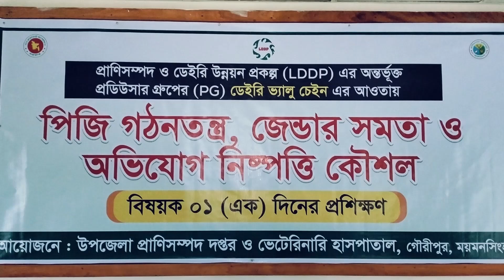পিজি গঠনতন্ত্র, জেন্ডার সমতা ও অভিযোগ সিস্পত্তি কৌশল প্রশিক্ষণ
গৌরীপুর উপজেলা প্রাণিসম্পদ ও ভেটেরিনারি দপ্তর হাসপাতালের আয়োজনে পিজি গঠনতন্ত্র,  জেন্ডার সমতা ও অভিযোগ নিষ্পত্তি কৌশল প্রশিক্ষণ অনুষ্ঠিত